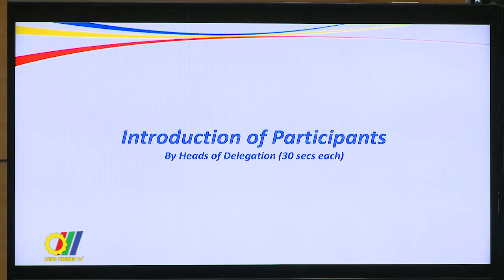Hội nghị Quan chức cấp cao Năng lượng ASEAN lần thứ 38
Vừa qua, tại Hà Nội, Trưởng đoàn quan chức cấp cao năng lượng Việt Nam tại ASEAN đã chủ trì Hội nghị trực tuyến Quan chức cấp cao Năng lượng ASEAN lần thứ 38 (SOME 38). Tham dự Hội nghị có Trưởng đoàn của các nước ASEAN, đại diện Ban thư ký ASEAN, các tổ chức năng lượng quốc tế và các nước đối tác…